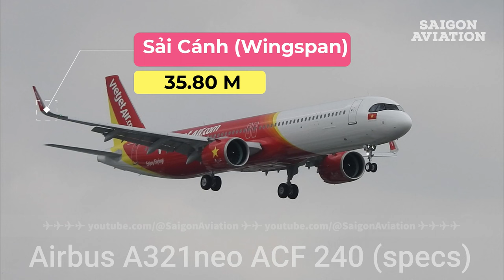Máy Bay Mới Toanh Thứ 101 của Vietjet Air | Airbus A321neo ACF 240 | REG: VN-A530 | Saigon Aviation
Video hôm nay xin mời các bạn cùng ngắm chiếc máy bay mới toanh mới về của Vietjet Air. Đó là dòng máy bay Airbus A321neo ACF 240 thế hệ mới.
Đây cũng là chiếc máy bay thứ 101 của hãng Vietjet Air.
Máy bay mang số đăng bạ: VN-A530.

Máy bay về Vietnam vào ngày 26/10/2023 sau một hành trình bay dài khoảng 10.512 km từ Hamburg của Đức (HAM). Máy bay được quá cảnh tiếp nhiên liệu tại DUBAI (DXB) sau đó về thành phố Hồ Chí Minh (SGN).

ACF viết tắt của cụm từ "Airbus Cabin Flex". Đây là Khái niệm cabin linh hoạt của Airbus cho phép tăng số lượng khách vận chuyển. ACF Sức chứa của A321neo được tăng từ 220 chỗ lên 240 chỗ. Đây là dòng máy bay mới tiết kiệm nhiên liệu 16%, giảm khí thải 50%. Đồng thời dòng máy bay này cũng giảm tiếng ổn đáng kể 75%.

Xin mời các bạn cùng ngắm chiếc máy bay mới toanh này vừa đưa vào khai thác.
Timestamps:
00:00 - Giới thiệu
01:10 - Máy bay A321neo ACF hạ cánh
02:07 - Thông số kỹ thuật A321neo ACF 240
03:21 - Máy bay taxi ra đường băng 25L
06:18 - Máy bay cất cánh